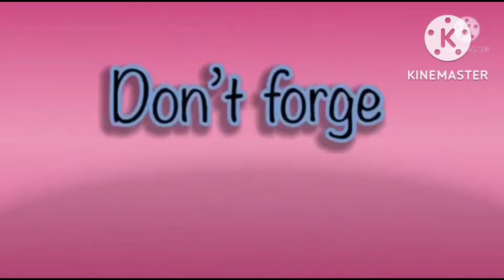hickory dickory docks | best fx effects | super simple song | elephant scene